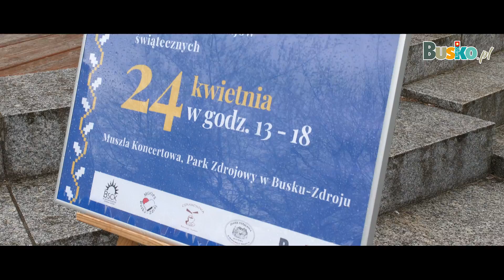UkrainadlaBuska | 24.04.2022| Relacja z wydarzenia